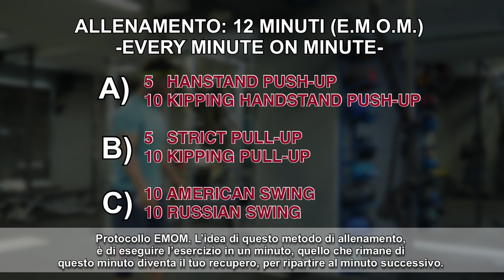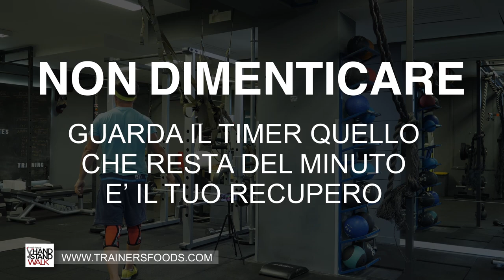Fallo in palestra (ti metto alla prova) EMOM every minute on the minute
RICORDATI PRIMA DI INIZIARE PARLA CON IL TRAINER✅
ALLENAMENTO: 12 MINUTI (E.M.O.M.)
-EVERY MINUTE ON MINUTE-

5   HANSTAND PUSH-UP
10 KIPPING HANDSTAND PUSH-UP

5   STRICT PULL-UP
10 KIPPING PULL-UP

10 AMERICAN SWING
10 RUSSIAN SWING

Protocollo EMOM. L’idea di questo metodo di allenamento, è di eseguire l’esercizio in un minuto, quello che rimane di questo minuto diventa il tuo recupero, per ripartire al minuto successivo.
Questa metodologia ha diverse varianti, si può modificare il tempo, il numero di ripetizioni, prevedere un numero di giri e ovviamente cambiare la tipologia di esercizio. Sollevamento pesi, tecniche di ginnastica, metabolico (cardio), quindi come si può capire, anche questo metodo è frutto di un grande studio realizzato negli anni dai migliori professionisti.
EMOM protocol. The idea of this training method is to perform the exercise in a minute, what remains of this minute becomes your recovery, to start again at the next minute.
This methodology has several variations, you can change the time, the number of repetitions, predict a number of laps and obviously change the type of exercise. Weight lifting, gymnastic techniques, metabolic (cardio), so as you can understand, this method is also the result of a great study carried out over the years by the best professionals.